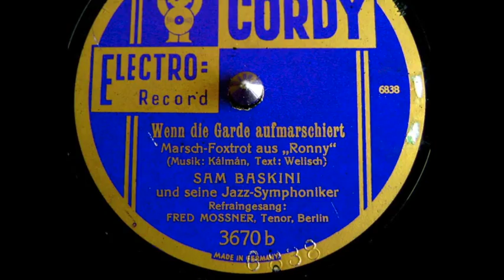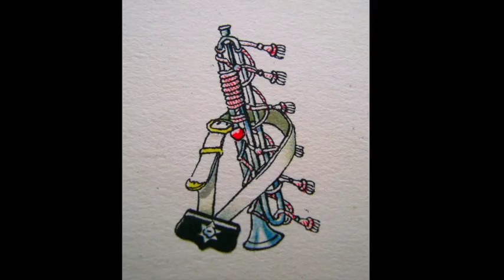Wenn die Garde aufmarschiert - Sam Baskini - 78 UpM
Wenn die Garde aufmarschiert
Marsch-Foxtrott aus "Ronny"
Sam Baskini und seine Jazz-Symphoniker
Refraingsang: Fred Mossner (Leo Monosson)

Cordy Electro-record  3670 b

mit farbigen Bildern von Fritz Kredel